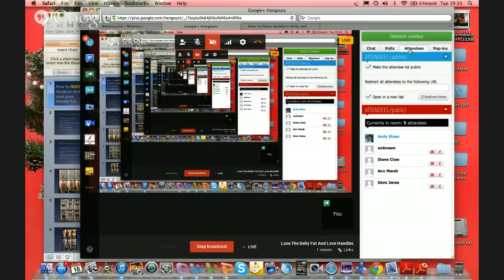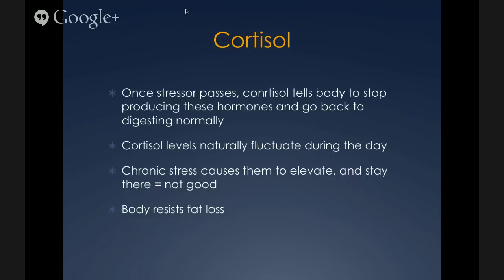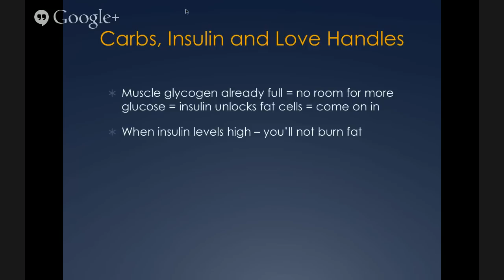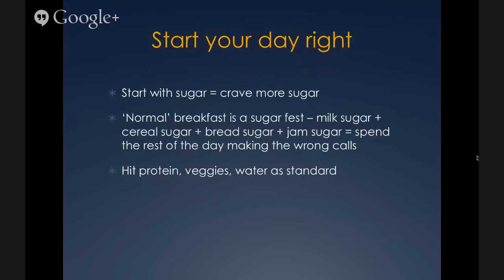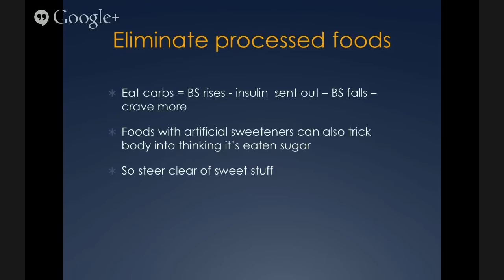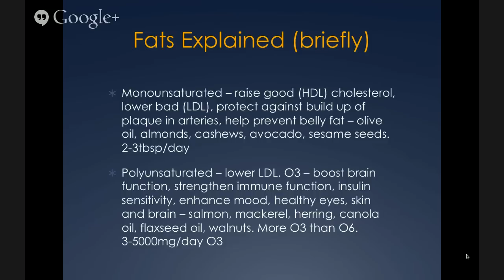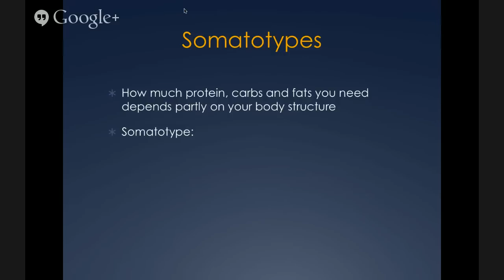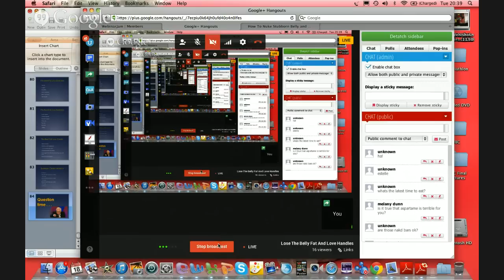Lose The Belly Fat And Love Handles